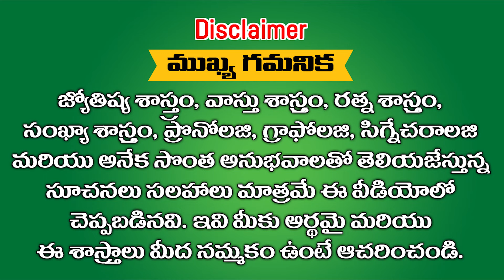సింహ రాశి వారి గురించి సంపూర్ణ వివరణ || Ramm Krish Nihan